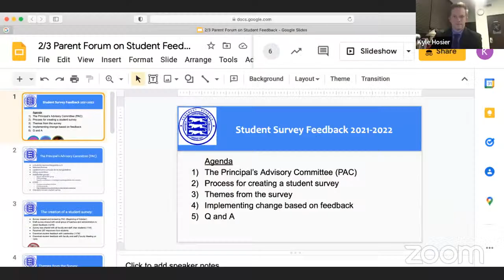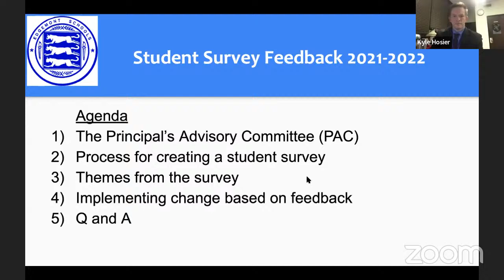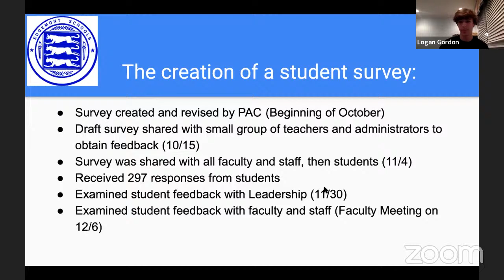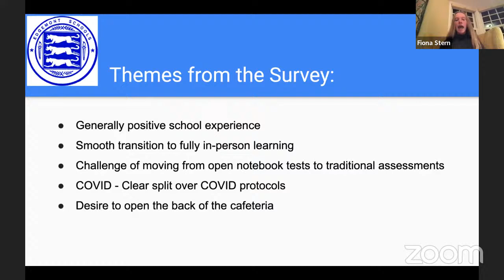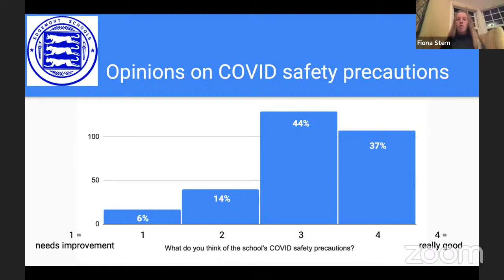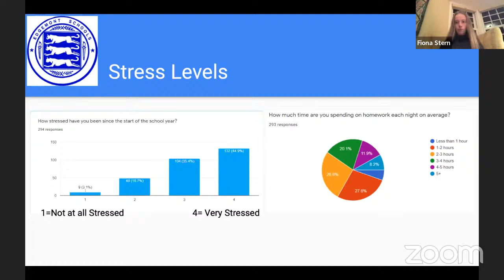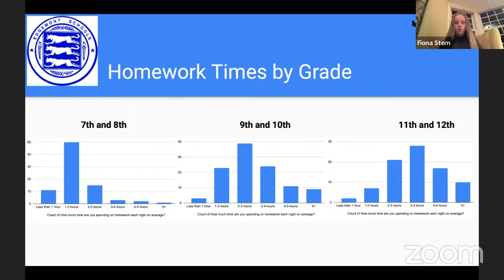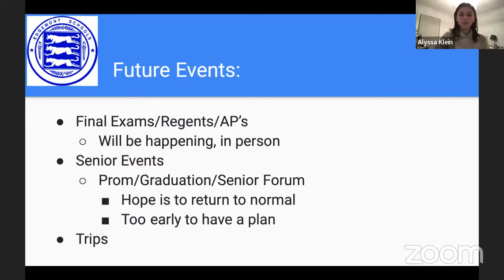Student Survey Feedback